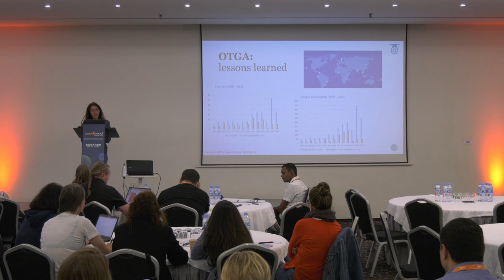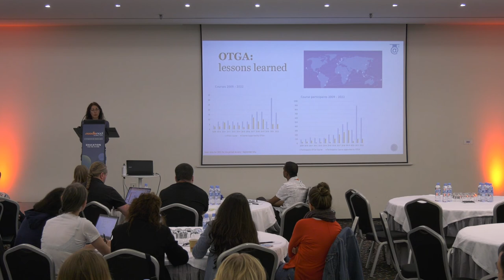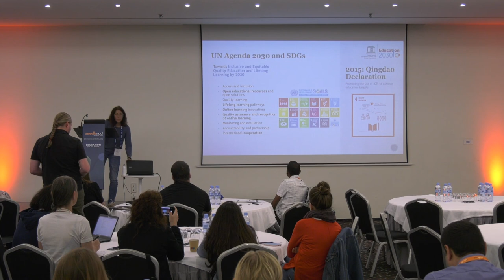OceanTeacher Global Academy | MoodleMoot Global 2022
OceanTeacher Global Academy: Delivering IOC Capacity Development for the Ocean we need for the Future we want
Claudia Delgado
MoodleMoot Global 2022
27-29 September | Barcelona, Spain